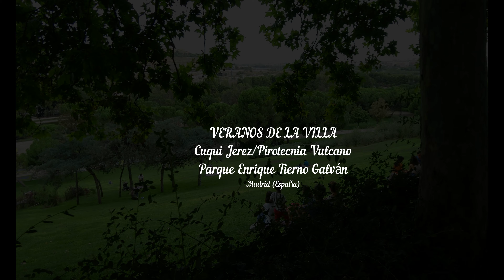Veranos de la Villa 2019 anochecer en el parque Cuqui Jerez/Pirotecnia Vulcano,Madrid(España) 2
El 01/09/2019 en el Parque de Enrique Tierno Galván como final de “LOS VERANOS DE LA VILLA 2019”, tuvo lugar un gran espectáculo de fuegos artificiales con música de Star Wars, a cargo de Cuqui Jerez y Pirotecnia Vulcano, teniendo una gran asistencia de público.